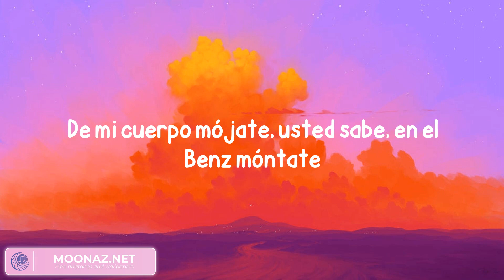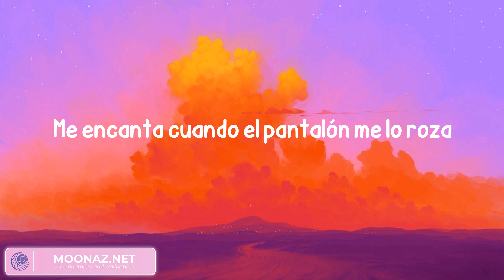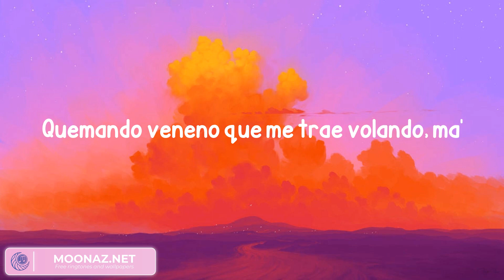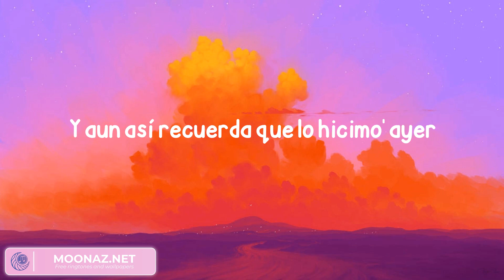Yng Lvcas - La Bebe (Lyrics)